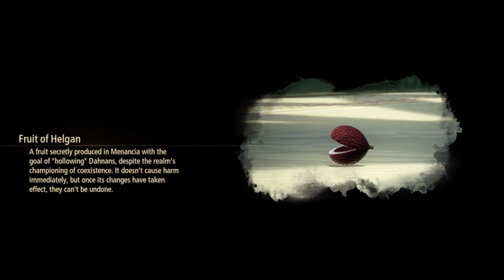Tales Of Arise Blind Playthrough Part 55 : The Hidden Switch